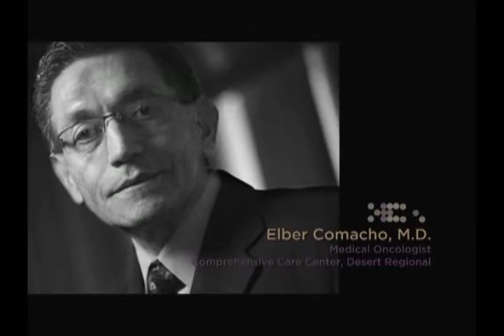Palm Springs Life Top Doctors 2009 - Elber Camacho, MD Oncology-Hematology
Elber S. Camacho parlays his passion for research, science, and technology into top-quality patient care. An affinity for chemistry and biology and a desire to help others led Dr. Elber Camacho to major in pre-med in college. During his third year in medical school, his interest took an unexpected personal turn when his father was diagnosed with Hodgkins lymphoma.